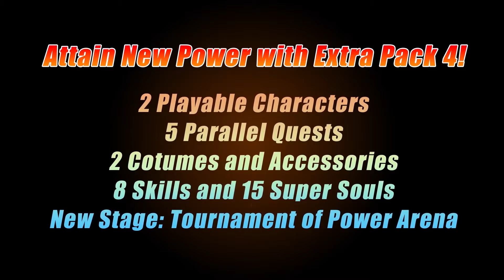QNU - IF Black Dragon Jump Force Omen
Arc System Works has not released any new screenshots or gameplay of Kill la Kill the Game: IF showcasing recently announced playable characters Nui Harime and Ragyou Kiryuuin. Maybe next year guys, but watch out for The Fight Club President! Mako Mankanshoku news as well.

Kill la Kill the Game: IF is due out for PlayStation 4, Switch, and PC worldwide in 2019

Dragon Ball Xenoverse 2 is still alive and well! The biggest draw here for most Dragon Ball fans is going to be the addition of Broly Full-Power Super Saiyan as a playable character. This is the Dragon Ball Super: Broly movie, Broly and he look terrifying. SSGSS Gogeta is the second new playable character, and the only person capable of standing up to Broly in his new form.

A new stage has been added, and now players can feel like they’re participating in the high-stakes Tournament of Power, unlike the Dragon Ball FighterZ tournament scene.
Also new are a trove of accessories, parallel quests, new skills, super souls, and costumes.

DRAGON BALL XENOVERSE 2 is available for Xbox One, PlayStation 4, PC via STEAM and Nintendo Switch.

Released November 6, BLACK CLOVER: QUARTET KNIGHTS DLC includes the new playable character Charlotte and a new Japanese-style outfit for Yami.

Contents:
- New playable character: Charlotte
- Challenge Scenario: 'Charlotte' (Voiced)
- New outfit for Yami: Japanese-style
- New custom voice pack for Yami
- Film Set: Magic Knights Comedy Set
- New player icons

BLACK CLOVER: QUARTET KNIGHTS is available for PlayStation 4 and PC via STEAM now.

Bandai Namco has released a new trailer for Jump Force.
Deku from My Hero Academia is shown performing the Delaware Smash and Delaware Detroit Smash against Perfect Cell.

Asta representing Black Clover, Like Deku, is making Cell the victim of his Black Hurricane and Black Meteorite techniques. The cast of characters continues to grow even more impressive. Deku and Asta are joining Naruto and Sasuke from the Naruto series, and many others.

Jump Force will release on the PlayStation 4, Xbox One, and PC on February 15th, 2019

Omen of Sorrow released earlier this year and AOne Games is about supporting the game post-launch. The developers announced the first DLC character for Omen of Sorrow will be Erzsébet Bathory, and she is scheduled to release at some time in January 2019.

Erzsébet appeared in the game's story mode though not a playable fighter. The new DLC character possesses vampiric like abilities, like blood-based attacks and summoning a red dragon named Draculesti to fight by her side for specials and supers. Erzsébet will be available to players free of charge upon her release, and the rest of the Season 1 round of characters will also be free.

Omen of Sorrow is now available exclusively on the PlayStation 4

All footage own by  ARC SYSTEM WORKS, AOne Games,  Trigger & Bandai Namco

Alex Gram
PSN ID: Lord-Pr0_Game

The Hidden Truth Remix ~Intro & Outro
by Yasunori Mitsuda & remixed by  Dirty Kid & Pakdakid